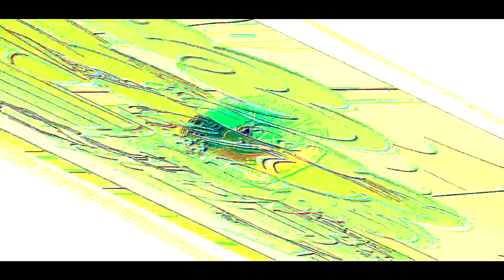THE CRAZINESS OF PINKIE PIE CRYING